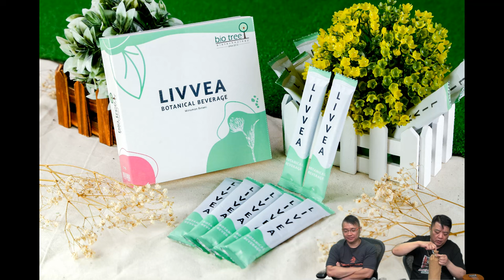啤梨頻道 20240805 P5 Lalamove內地司機遇「奇單」！客人為慳錢要求運死屍！/越南奇人30年不睡！一個想法從此唔使瞓！/又有戇鳩佬玩鰻魚塞肛玩出禍！